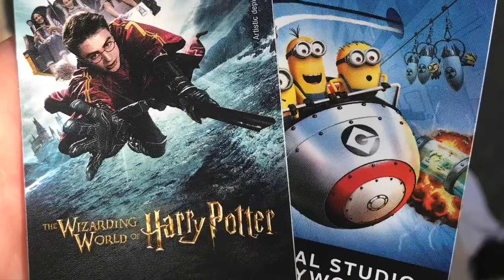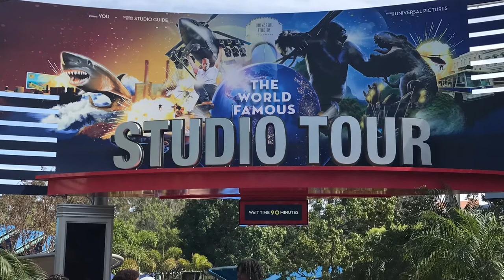westlake village hotel @ four seasons hotel …3-19-22